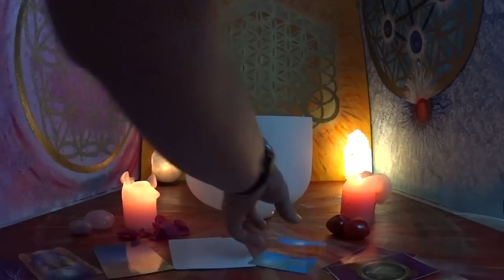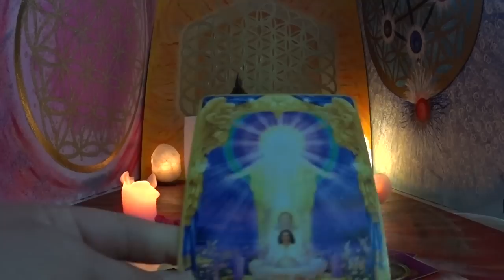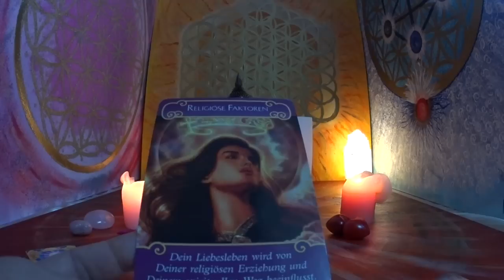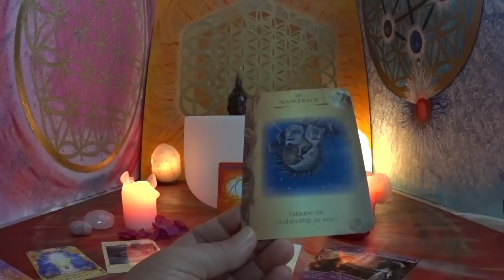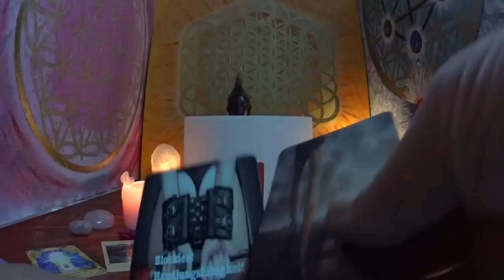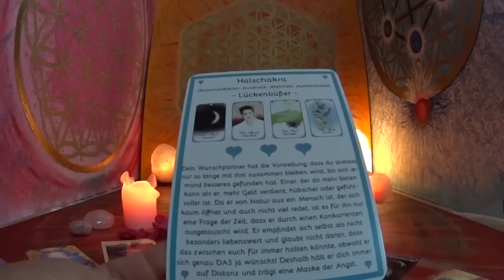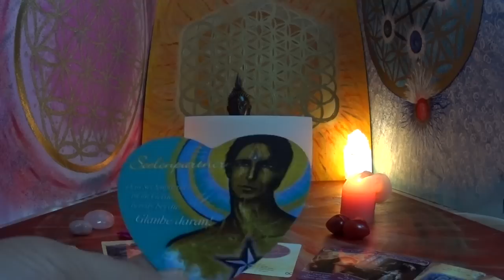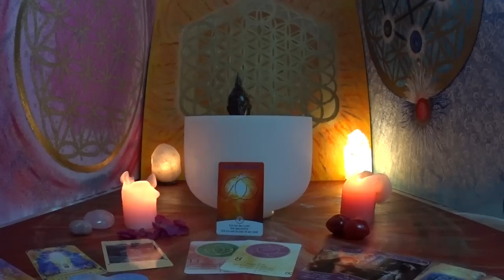Seelenpartner / Was denkt und fühlt Er / Sie Heute? 16.06.2018. in Begleitung der Klangschale